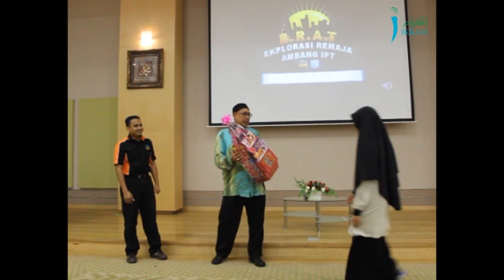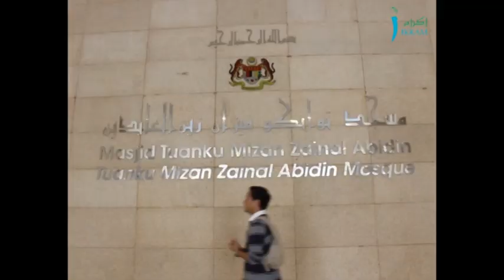Eksplorasi Remaja Ambang IPT (ERAT) 2014